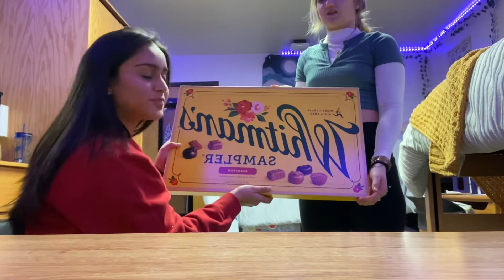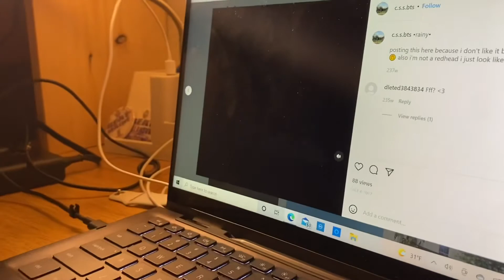college vlog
Random clips from the beginning of the second semester pls enjoy